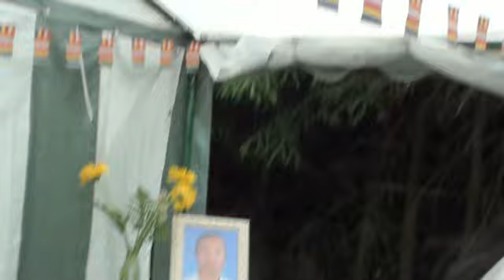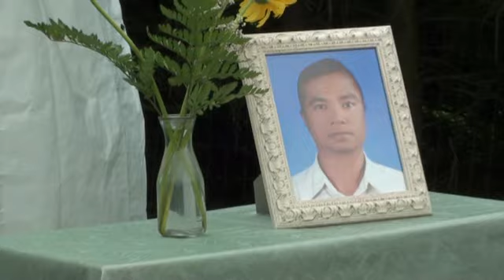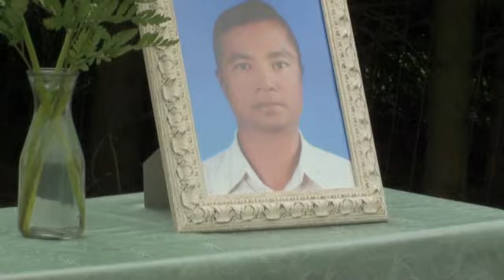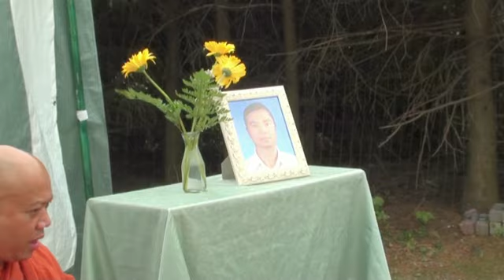Ye Min finland 3